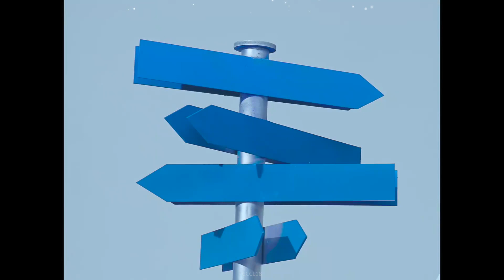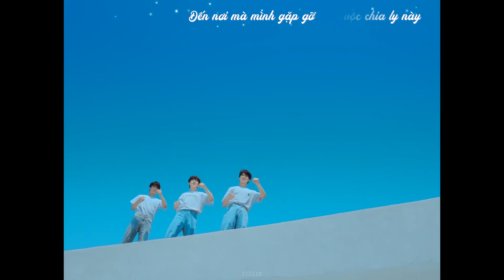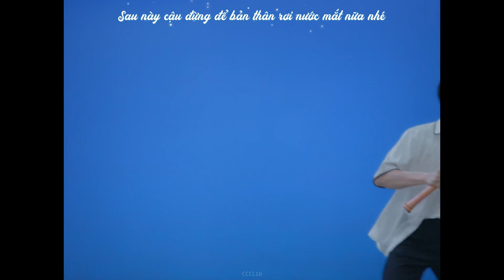【VIETSUB | MV】BẠN PHẢI VUI VẺ NHÉ | 你要快乐 - THỜI ĐẠI THIẾU NIÊN ĐOÀN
“Tạm biệt nhé chúng ta, cùng chào đón cuộc hành trình mới
Sau này cậu đừng để bản thân rơi nước mắt nữa nhé.”

Vietsub được thực hiện bởi Câu Chuyện Của Lầu 18.
✨ Translator:  Pearl
✨ Timer: Pearl
✨ Typesetter | Encoder: Pearl
✨ Effect: Kirena Jang

❗ VUI LÒNG KHÔNG RE-UP DƯỚI MỌI HÌNH THỨC, XIN CẢM ƠN ❗